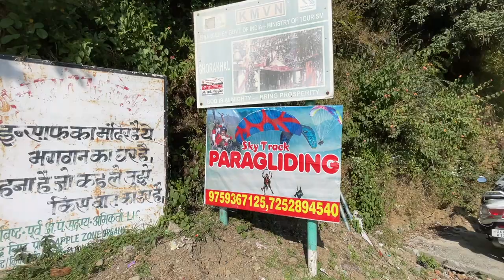Bhimtal Island cafe & Ghora khal Temple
Bhimtal Island cafe is one of the best place to spend in new year near Bhimatal. If you are planning to visit the Nainital side in December/ new year, consider visiting these 2 places.

1. Ghora Khal Temple
2. Bhimtal

In this vlog:
Intro - 00:00
Haldwani to Ghora Khal Temple - 00:54
Bhimtal - 03:07
Bhimtal Island cafe - 04:14
Victoria Dam Bhimtal - 06:53

Enjoy the vlog and share your feedback in comments.